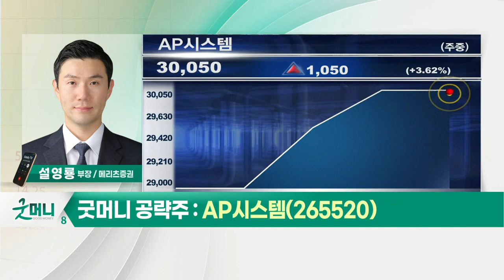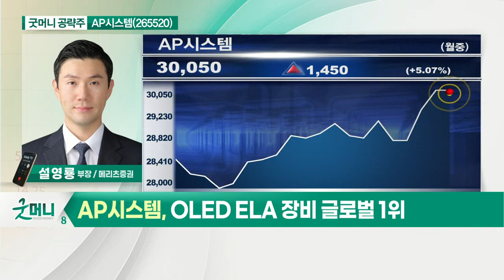AP시스템(265520)... 하반기 삼성A5 투자 기대감_굿머니 공략주 (20210615)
- OLED ELA 장비 글로벌 1위
- 하반기 삼성A5 투자 기대감
- 2분기 실적보다 3분기 수주 주목